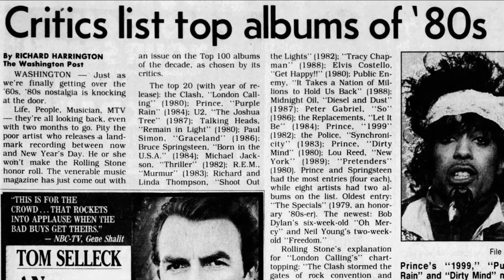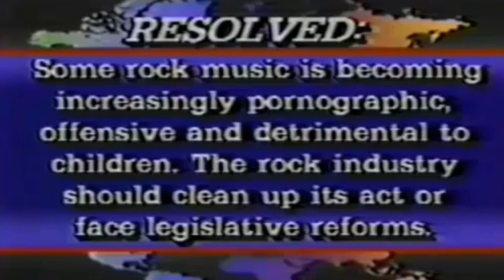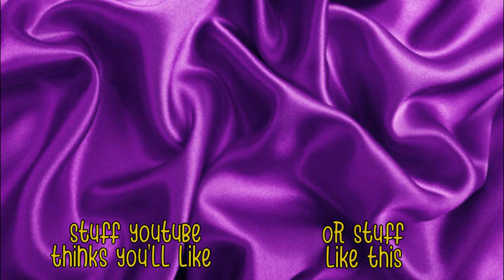Prince's Unparalleled Artistry: Frank Zappa's Perspective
Prince stands among a very select few who win Zappa over.  It's nearly impossible to find examples of Zappa praising a contemporary who occupies a space in the pop world.  And, yet, here it is.

From Kitchener Leslie [GREATLY APPRECIATED.  THANKS FOR FINDING THIS AND CALLING IT TO MY ATTENTION]:

From The Real Frank Zappa Book (1989): "The PMRC's list of people signed to member labels of the RIAA who were 'offensive' in 1985 was pretty ridiculous. The Captain and Tennille were on it for 'Do That to Me One More Time'. The Jacksons were on for 'Torture'. Bruce Springsteen was on for 'I'm on Fire', and, of course, Prince, for the fabulous 'Darling Nikki'. Where was he throughout all this? He went apeshit and sued some spaghetti company for calling their product 'Prince', but remained curiously silent during the record-ratings stuff."

** New material added to this reworked video from a previous release.  Zappa's battle with the PMRC is briefly alluded to towards the second half of the video**

A rare Zappa review of Prince and his singularly unique vision of his art and business approach.

Frank Zappa discusses his admiration of Prince's ability to keep record executives (Warner Brothers) at arm’s length while Prince creates, molds and recrates his image, style and vision.

From Wikipedia:

Prince Rogers Nelson (June 7, 1958 – April 21, 2016), more commonly known mononymously as Prince, was an American singer-songwriter, musician, and record producer. The recipient of numerous awards and nominations, he is widely regarded as one of the greatest musicians of his generation.[3] He was known for his flamboyant, androgynous persona;[4][5] his wide vocal range, which included a far-reaching falsetto and high-pitched screams; and his skill as a multi-instrumentalist, often preferring to play all or most of the instruments on his recordings.[6] Prince produced his albums himself, pioneering the Minneapolis sound. His music incorporated a wide variety of styles, including funk, R&B, rock, new wave, soul, synth-pop, pop, jazz, and hip hop.

Born and raised in Minneapolis, Prince signed a record deal with Warner Bros. Records at the age of 19, soon releasing the albums For You (1978) and Prince (1979). He went on to achieve critical success with the influential albums Dirty Mind (1980), Controversy (1981), and 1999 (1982). His sixth album, Purple Rain (1984), was recorded with his new backing band the Revolution, and was also the soundtrack to the film of the same name in which he starred. Purple Rain garnered continued success for Prince and was a major commercial achievement, spending six consecutive months atop the Billboard 200 chart. The soundtrack also won Prince the Academy Award for Best Original Song Score. After disbanding the Revolution, Prince released the album Sign o' the Times (1987), widely hailed by critics as the greatest work of his career. In the midst of a contractual dispute with Warner Bros. in 1993, he changed his stage name to the unpronounceable symbol Logo. Hollow circle above downward arrow crossed with a curlicued horn-shaped symbol and then a short bar (known to fans as the "Love Symbol") and was often referred to as The Artist Formerly Known as Prince (or TAFKAP) or simply The Artist.

frank zappa interview
frank zappa reaction
zappa
zappa reaction
prince reaction
Prince
Prince 1999
Prince Let's Pretend We're Married
Prince Purple Rain
Prince Darling Nikki
Prince Let's Go Crazy
PMRC